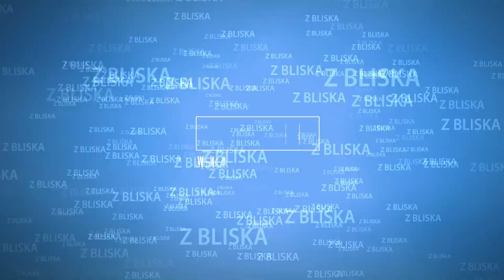Samobójstwo wśród młodzieży. Co sprawia, że nastolatkowie chcą targnąć się na własne życie?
Gościem tarnowskiej.tv był dr Józef Jedynak z Tarnowskiej Szkoły Wyższej.